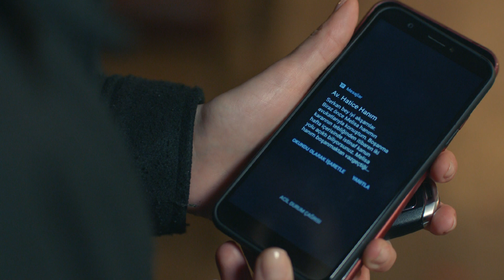Menajerimi Ara 33. Bölüm - Sürpriz Evlilik Teklifi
33. Bölüm Özet:

Barışın oynayacağı filmin Belgrad’da çekilecek olması Dicle’yi endişelendirirken, Kıraç bu meselenin arkasında Ceyda’nın olduğunu düşünerek harekete geçer. Barış ve Dicle, bu kez de ayrı kalma ihtimaliyle sınanır. Kıraç’a bağlı bir yönetmen olan Ceyhun, yeni başlayacağı internet dizisinde Feris’in oyuncusu Ayça Varlıer’le çalışmak ister. Menajerler, Ego Ajans için çok önemli olan bu projeyi gerçekleştirmek için uğraşırken geçmişten gelen bazı sırlar ortaya çıkınca işler karışır. Yaşanan olaylar herkes için büyük bir ders olacaktır. Ceyda, Kıraç’a bir darbe daha vurmak üzereyken hiç beklemediği bir sonuçla karşı karşıya kalır. Emrah’ın metroda yaşadığı olay hayatının dönüm noktalarından biri olur. Serkan, önündeki engelleri aşarak Feris’e sürpriz bir evlilik teklifi yapar. Feris’in cevabı merak konusu olurken, Dicle’nin öğreneceği gerçek onu çok zor bir durumda bırakır.

Yapım Ekibi
Yapım: Ay Yapım
Yapımcı: Kerem Çatay
Genel Yönetmen: Ali Bilgin
Yönetmen: Deniz Çelebi Dikilitaş
Senaryo Yazarı: Ekin Atalar
İdari Yapımcı: Ali Demir
2. Yönetmen: Elif Turgay
Görüntü Yönetmeni: Selim Demiratar
Sanat Yönetmeni: Zeynep Aslan

Oyuncular
Kıraç: Barış Falay
Feris: Canan Ergüder
Çınar: Fatih Artman
Dicle: Ahsen Eroğlu
Barış: Deniz Can Aktaş
Emir: Burak Tozkoparan
Peride: Ayşe Nil Şamlıoğlu
Beren: Yaprak Medine
Gülin: Gamze Karaduman
Jülide: Nazlı Senem Ünal
Emrah: Semi Sırtıkkızıl
Bekir: Bedir Bedir
Mayda: Aslı Mavitan
Leyla: Pınar Ünsal
Meral: Buse Sinem İren
Ece: Duygu Şen
Aydın: Beran Kotan